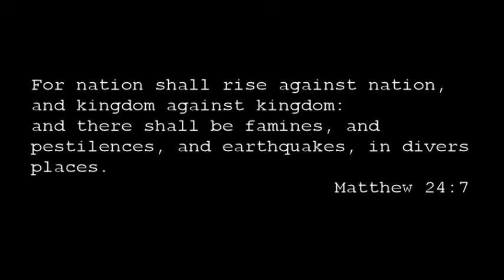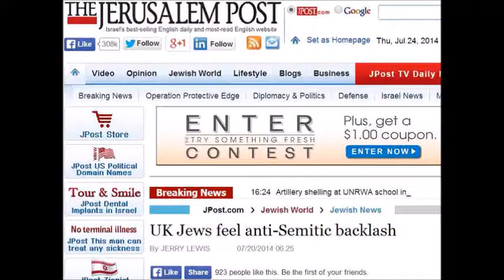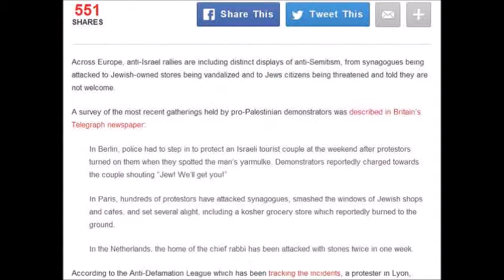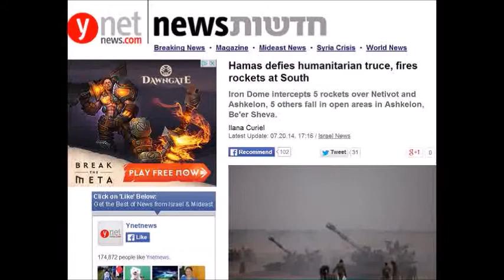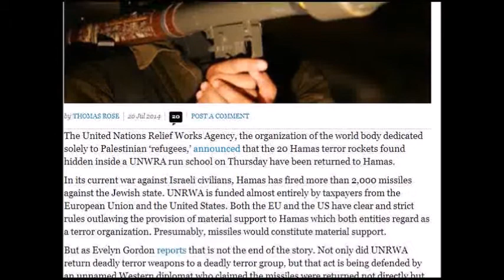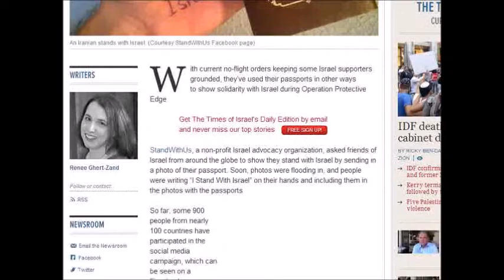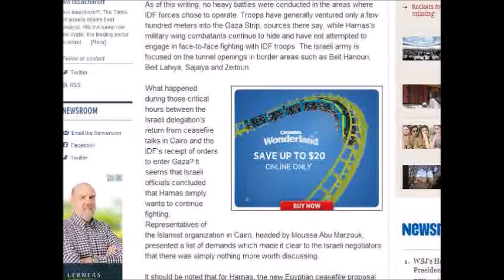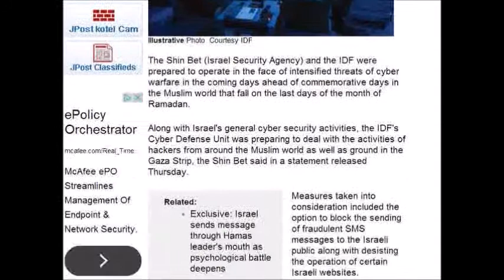End Times Weather and Events July 19 - 25 2014 Part 2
(2 of 4)  Ongoing weekly series of weather and events around the world that show the coming of our Lord Jesus Christ is soon.

Music "Echinoderm Regeneration" by Jingle Punks